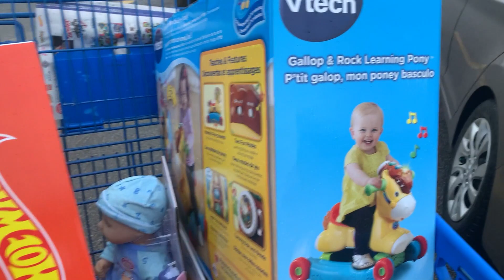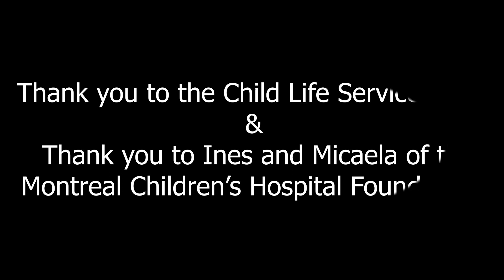SPENDING $$$ AT TOYS R US – [VLOG #15]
▼OPEN DESCRIPTION▼

Today, we drop bills at our local Toys R Us for the Montreal Children’s Hospital. Unfortunately, the whole crew could not join us due to the COVID-19 restrictions, but we all pitched in to make sure a child does not feel alone, especially during the holiday season.

A big thank you to Ines, Micaela and the whole team at the Montreal Children’s Hospital Foundation & Child Life Services.

Unified Montreal is a Montreal-based car club whose members typically drive modified cars. The club includes Imported, Domestic & European cars to exemplify “unity” within the Montreal Car Community.